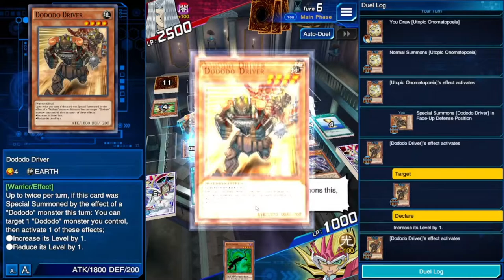Duel Links | Grinding The Duelist Kingdom Event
I hope you all are having a great Monday, during this one It's pretty much just gonna be me grinding for the Duelist Kingdom event.